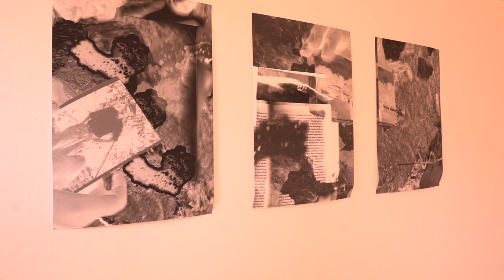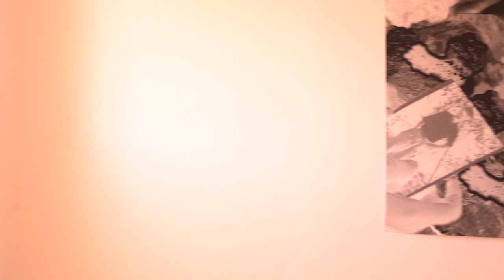FUTURA GOES ONLINE! Ashley Holmes: A Free Moment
Ashley Holmes: A Free Moment, a video guide of the exhibition narrated and led by the voice of the artist.

FUTURA: BLOK I
Opening 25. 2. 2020, 18:00
Exhibition 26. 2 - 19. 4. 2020
Curator: Christina Gigliotti
Collaborator: Joseph Bond

Videographer: Ivan Svoboda